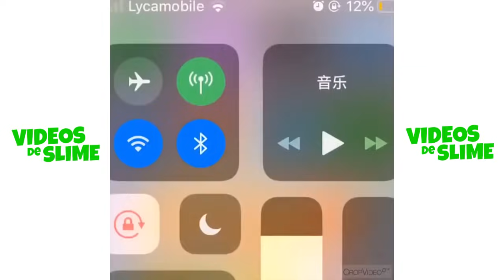Vídeos de Slime Satisfatório & Relaxante #105 (Slime ASMR)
Satisfatório Slime Videos and Slime ASMR

Oddly Satisfatório Slime Videos and Slime ASMR.
New Relaxante Vídeos de Slime Satisfatório
Satisfying & Relaxing Slime Videos and Slime ASMR
En Rahatlatıcı Vídeos de Slime Satisfatório

All of the videos we using on this channel we have a license for, given by Pusic Entertainment.